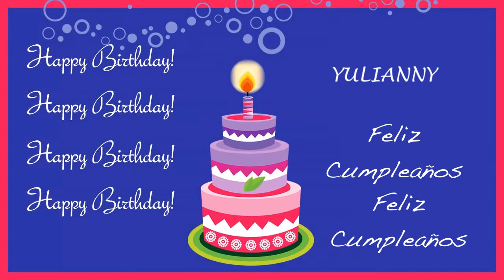Yulianny Card Tarjeta - Happy Birthday